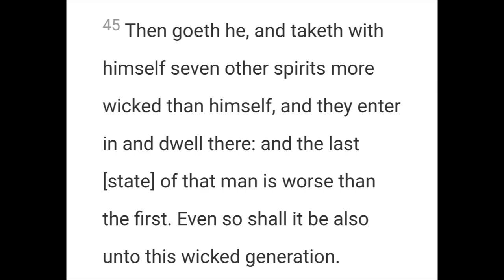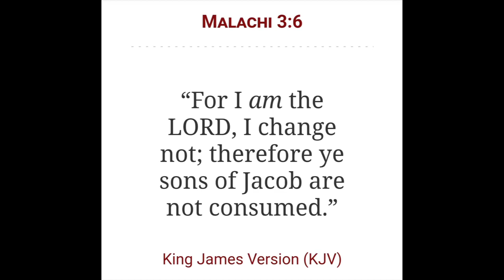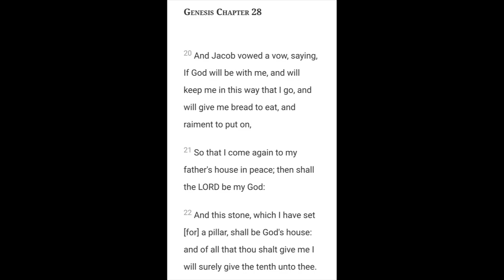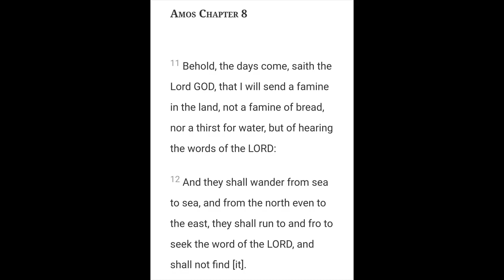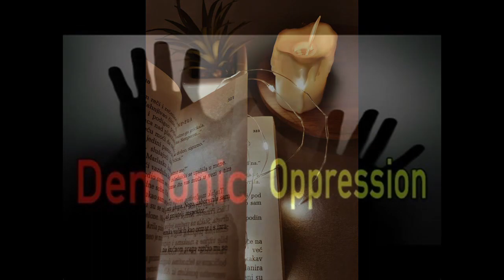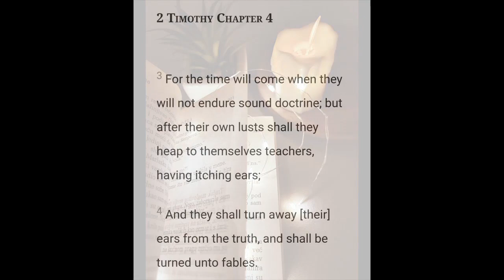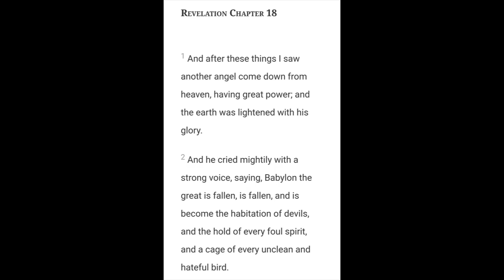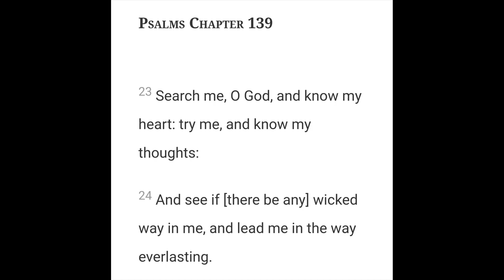The Spirit Realm Series | The Hidden Covenants | Chapter 2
2 Chronicles 7:14

Open Diary